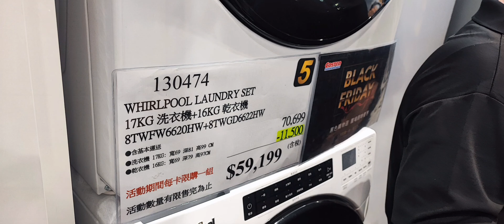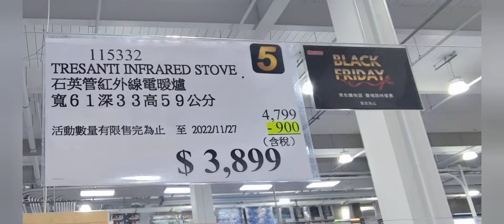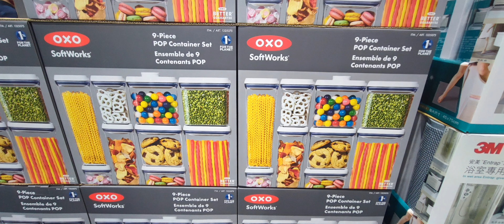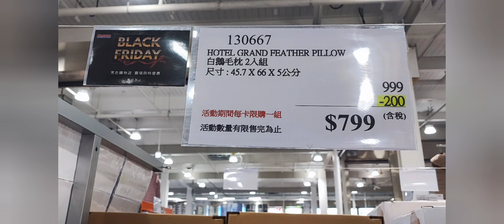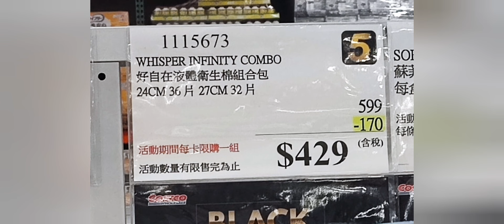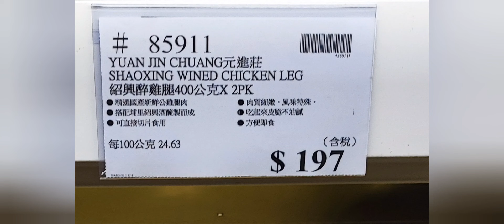Costco好市多 [黑五美式賣場直擊]黑色購物節BLACK FRIDAY11/22/2022(二）DAY 2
週末才採購的
記得day1看到day5才知道這週特價商品喔！
有些重覆的特價商品只放看到的那天
熱門秒殺的我連牌卡都沒看到